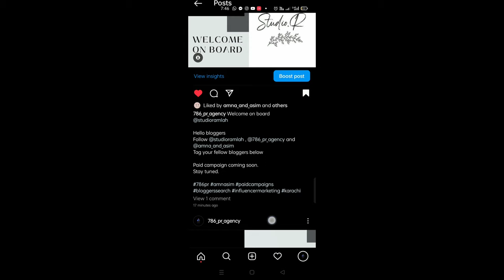Paid Campaign Alert | How to make money online 2023? Amna and Asim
Dm on Instagram to get selected

nba
nba highlights
Searching for Bloggers/YouTubers for food PR | Amna and Asim